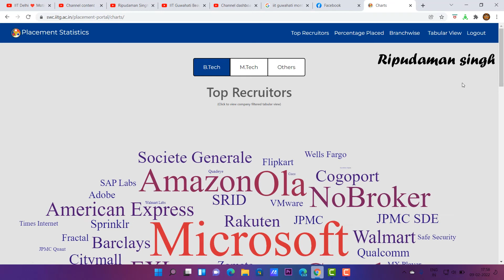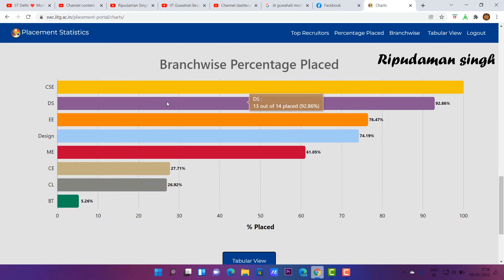IIT Guwahati Placement | 2.05 Cr Highest Package | IIT Guwahati Placement Statistics